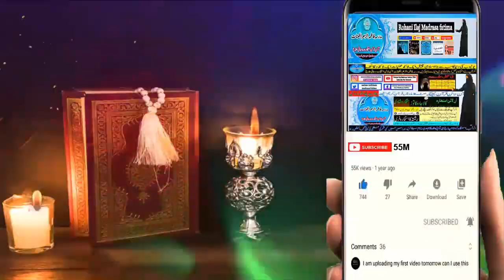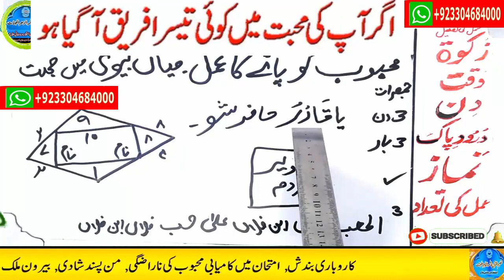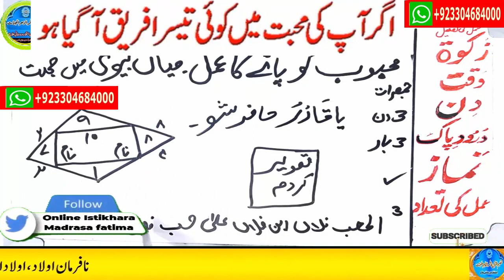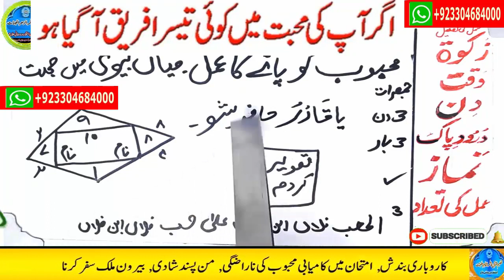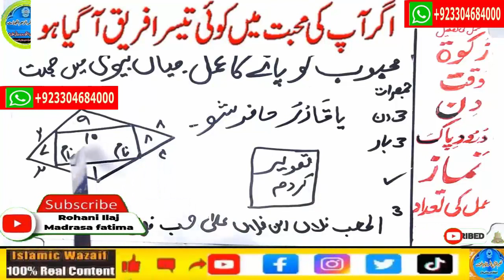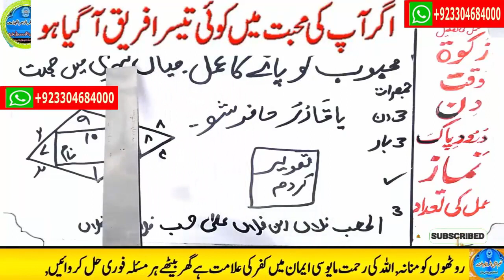mohabbat ka wazifa, wazifa for love, love marriage, mohabbat ka wazifa aag jesa, mohabbat ka taweez